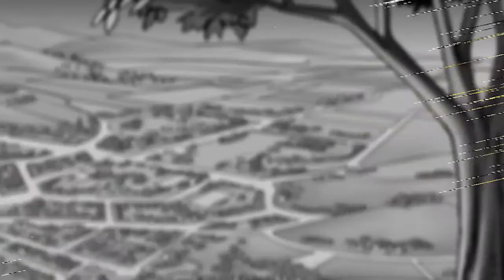Archie's Weird Mysteries HD | Full Episodes | Episode 7 | Curse Of The Mummy 😲| Teen TV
Archie's Weird Mysteries | Episode 7 | Curse Of The Mummy

Archie and Jughead get locked in the Riverdale museum with a mummy inexplicably determined to get revenge against our boy hero.

Things are getting weird in Riverdale, home of all-American boy and high school newspaper reporter, Archie Andrews. Ever since an experiment in the high school physics lab went awry, Riverdale has become a magnet for the stuff of which “B-Movies” are made. A swamp creature has taken up residence in the old swimming hole! Frankenstein’s monster is hanging out on Lover’s Lane! Mad Scientists, werewolves, vampires, giant ants, UFO’s and zombies are invading Riverdale. It is thrills, chills and a whole lot of laughs. Join Archie and his pals – beautiful Betty, sexy Veronica, devious Reggie and eccentric Jughead – as they do their best to unravel ARCHIES WEIRD MYSTERIES.